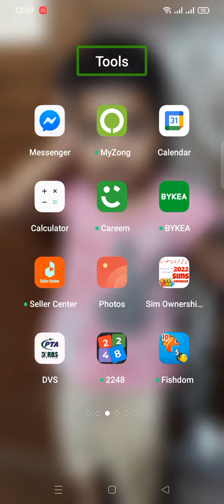How to solve TalkBack Problem Oppo Reno 2f